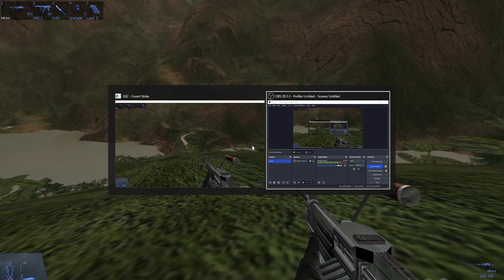IGI 2 - Mission 15 - Airstrike - Hard Difficulty